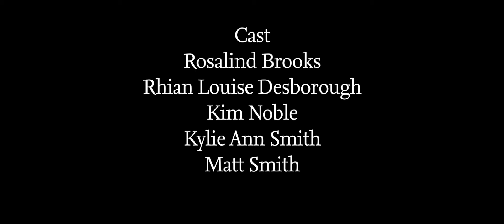The High Mountain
The High Mountain" (Simon Clode) A disturbing depiction of camaraderie that extended to aiding cheating death, with the purpose of refining the senses on resuscitation

Jade Montserrat
Monday 19 November 2012